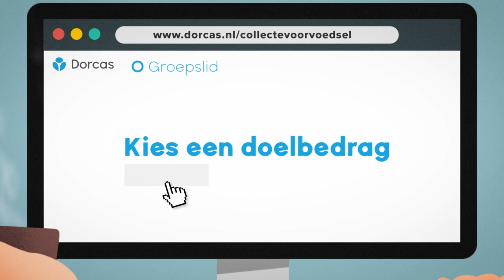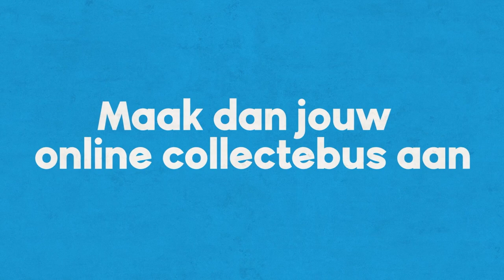💻 Maak nu jouw eigen online collectebus aan voor de Dorcas VoedselActie 🥖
Het zijn schokkende cijfers. Wereldwijd heeft 1 op de 10 chronisch honger. De gevolgen van verschillende crisis stapelen zich op. Mensen worden ziek en raken uitgeput. Dorcas kent de mensen die hulp het meest nodig hebben. Wij helpen op alle mogelijke manieren en passen onze hulp aan op de situatie en het land.